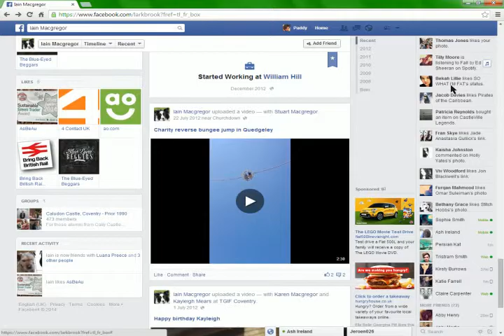P A D D E H Getting 99 Magic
Hey Guys Its me PADDY Finaly here 99 magic took be bit of time but hey there it is now 99 slayer fishing and wc !